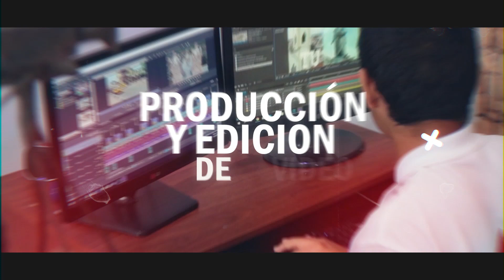TECNOFILMS PRODUCCIONES | VIDEO PROMO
TECNOFILMS PRODUCCIONES

Te invitamos a conocer nuestras instalaciones y contratar nuestros servicios.

Visítanos en la Carrera 5 #12-11 Barrio "El Centro" Frente al Parque Principal en Andalucía - Valle del Cauca

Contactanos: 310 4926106